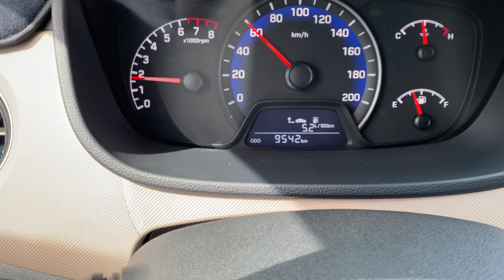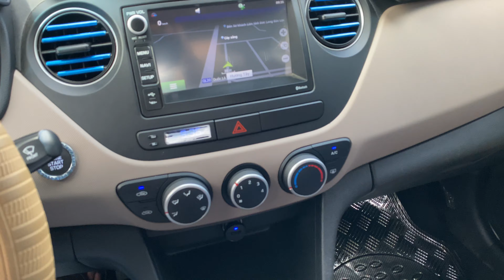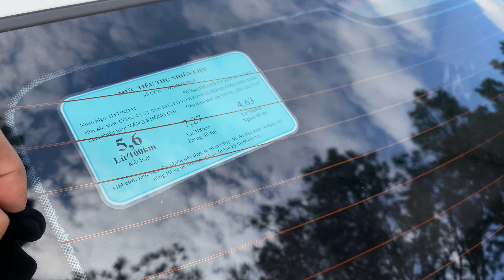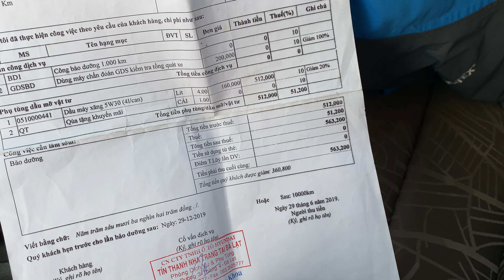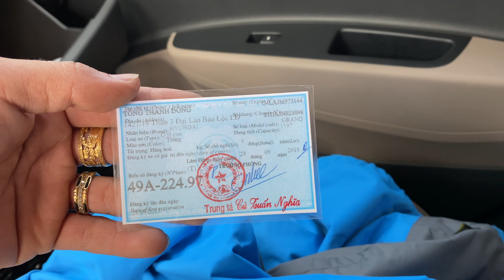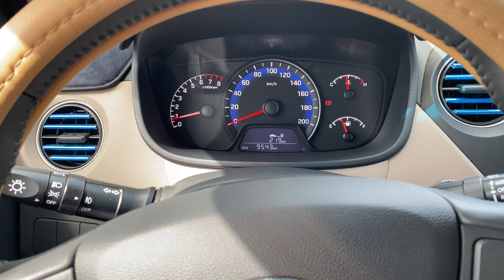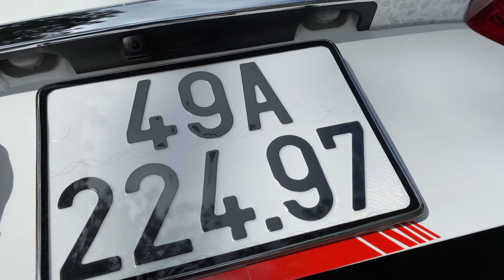Đã Bán Hyundai Grand I10 2018 Đẹp Nhất Việt Nam Như Mới Giá 335 Triệu LH 0976.12.49.49